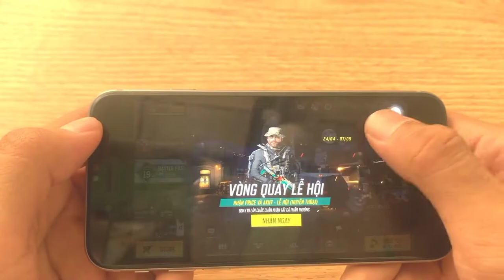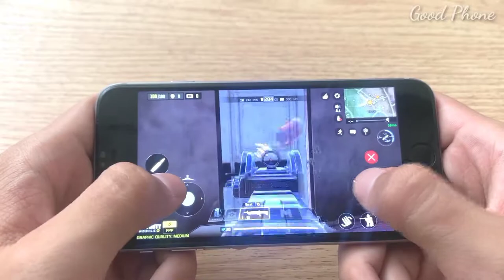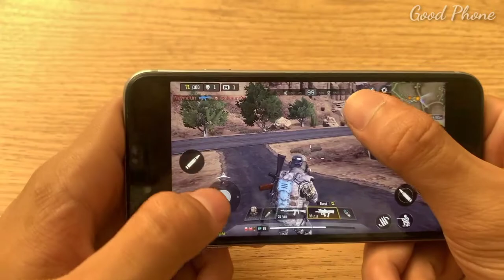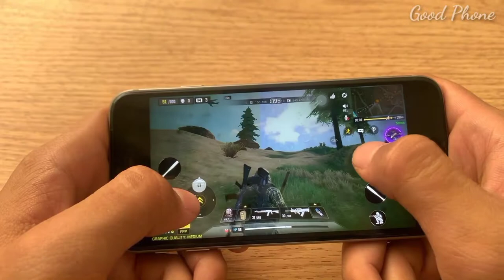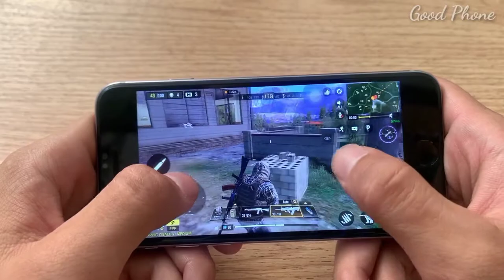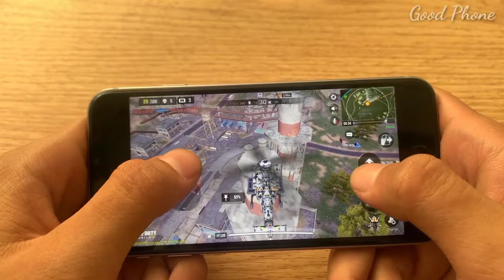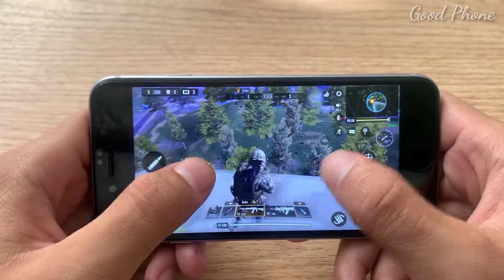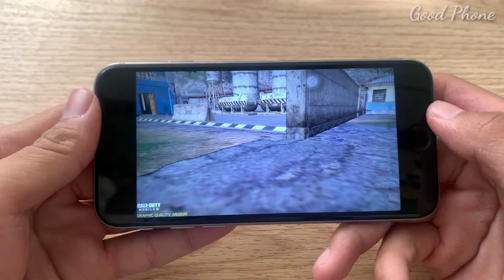iPhone 6s Call Of Duty Mobile || Test configuration Call Of Duty iPhone 6s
DISPLAY IPS LCD capacitive touchscreen, 16M colors ,Size 4.7 inches ,Resolution 750 x 1334 pixels
OS 13.4.1
Chipset Apple A9 (14 nm)